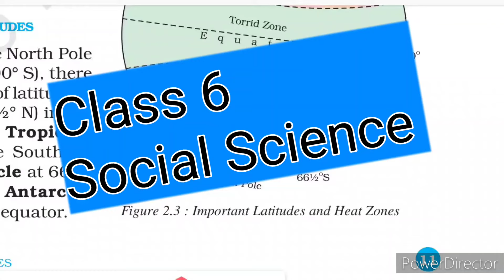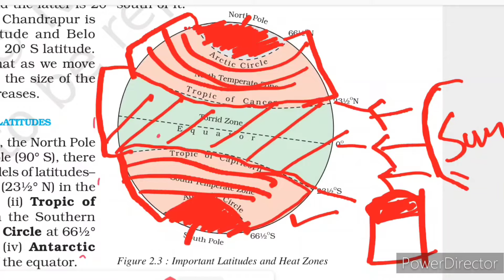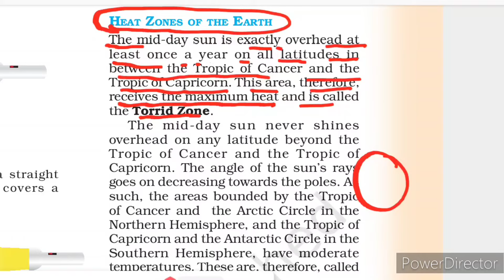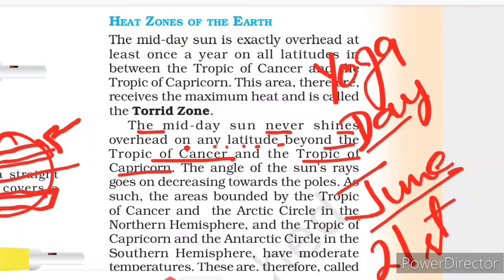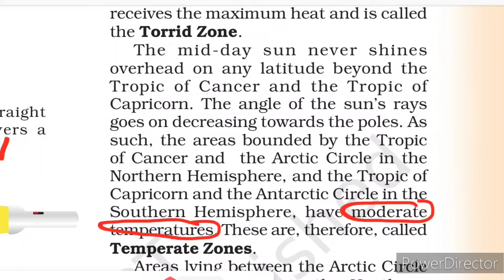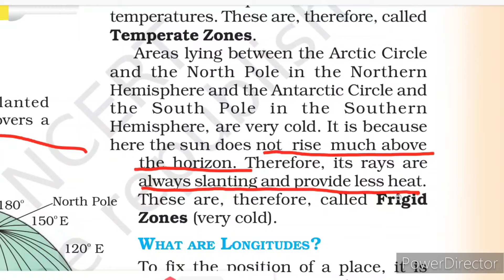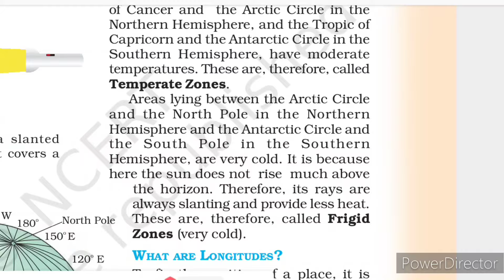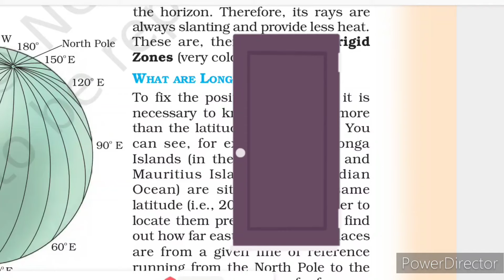class 6 Geography chapter 2 part 2